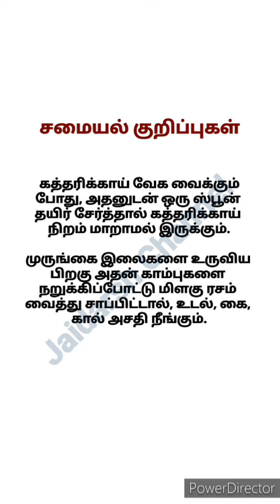சமையல் குறிப்புகள் part 50 கிச்சன் டிப்ஸ் சமையலறை குறிப்புகள் Kitchen Tips Cooking Tips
சமையல் குறிப்புகள் part 50 கிச்சன் டிப்ஸ் சமையலறை குறிப்புகள் Kitchen Tips Cooking Tips Veetu Kurippukal